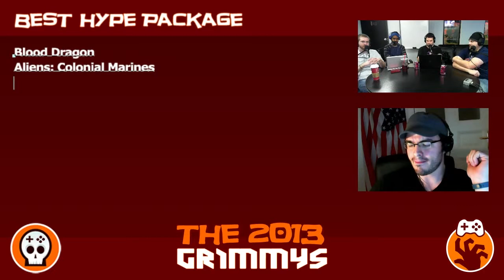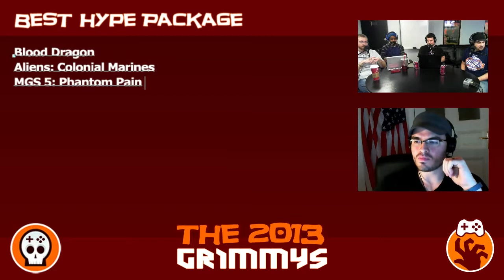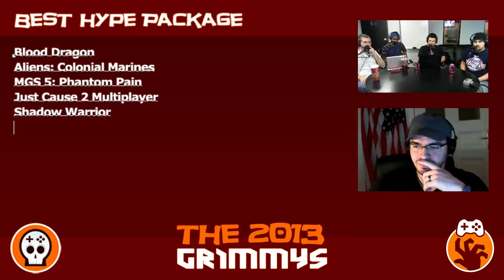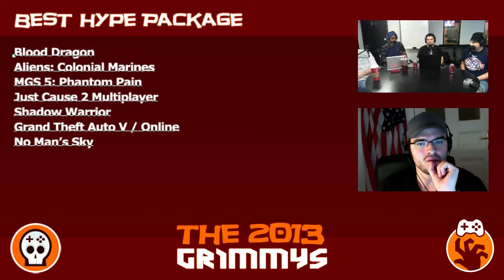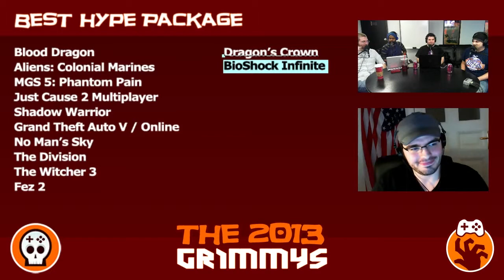Best Hype Package - The 2013 Grimmys - Deliberations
Best Hype Package - Being sold on a game is one thing, getting hyped to play it is another type of motivation entirely. Standing out in a game queue takes something special these days, and thanks to this hype package we couldn't get this game out of our head no matter how much our backlog was growing.